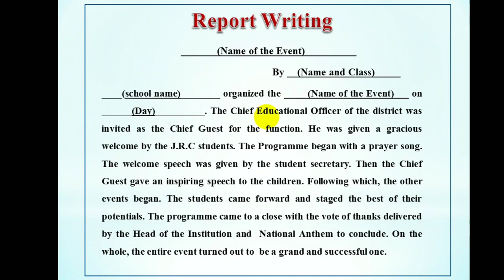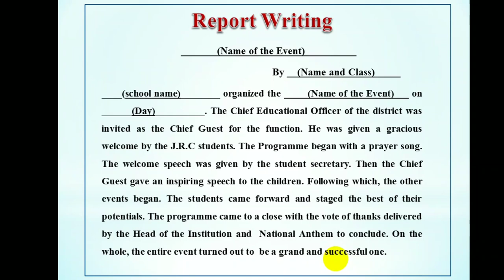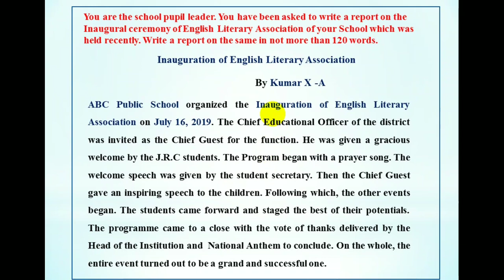Key Idea to score marks in Report Writing.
THIS VIDEO CONTAINS THE EASIEST IDEA FOR EVERYONE TO SCORE MARKS IN REPORT WRITING PART.